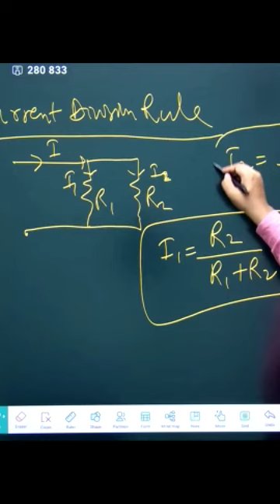Current Division Rule